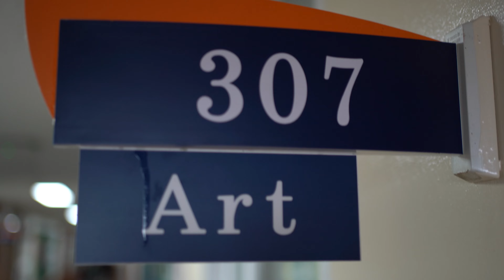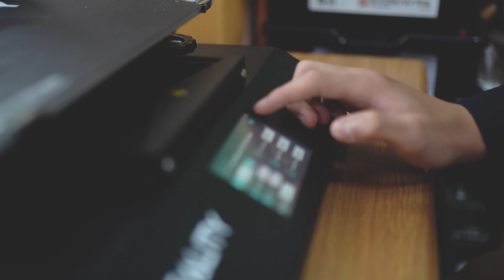[홍보영상] 경남국제외국인학교 공식홍보영상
경상남도 사천시에 소재한 경남국제외국인학교 공식홍보동영상입니다.